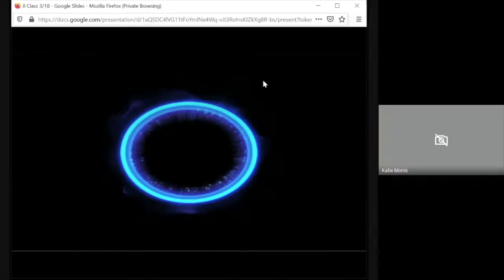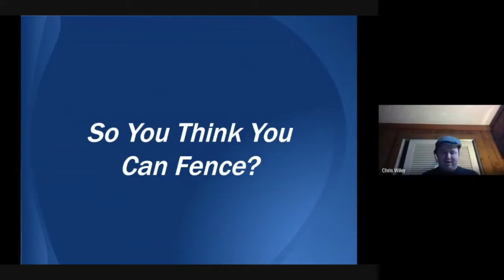Guardian Adventures Online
For more information on courses for kids, teens, and adults please